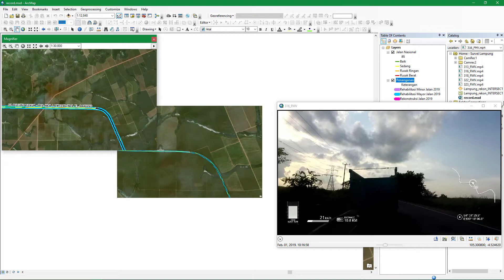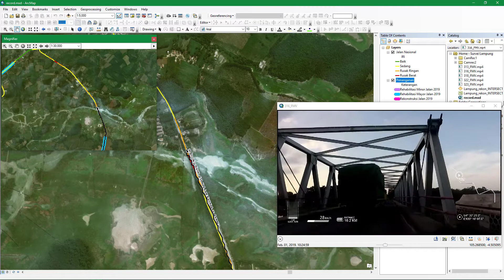Survei Visual Kondisi Jalan Nasional 003 Sp. Bujung Tunuk - Bts. Kab. Lamteng/Kab.Tl. Bawang Lampung